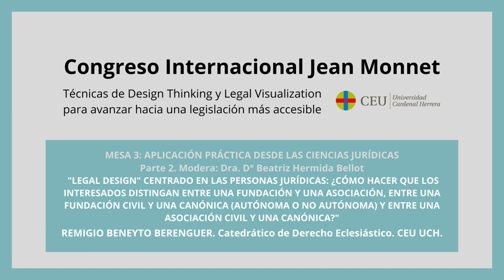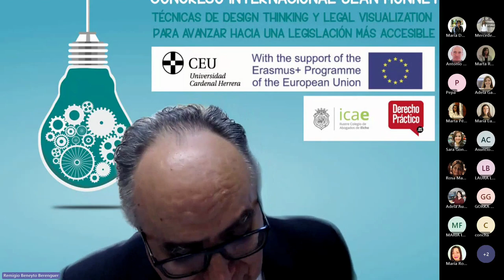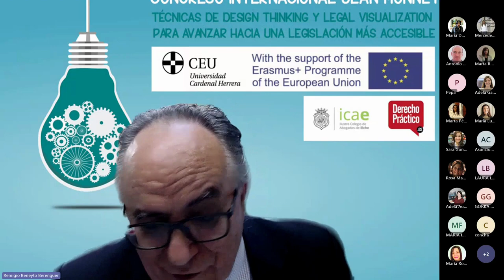MESA 3 PONENCIA 2 - PONENCIAS SEGUNDO DÍA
Segunda ponencia de la Mesa 3 del Segundo día del Congreso Inaugural Congreso Internacional Jean Monnet